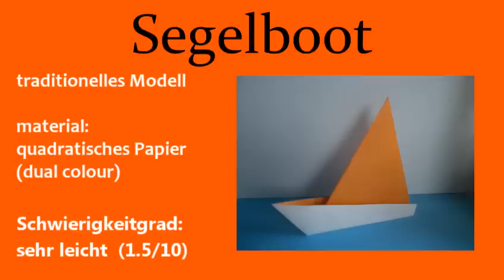Origami Segelboot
Wie man ein einfaches Segelboot faltet.
Schwierigkeitsgrad: sehr leicht ★☆☆☆☆